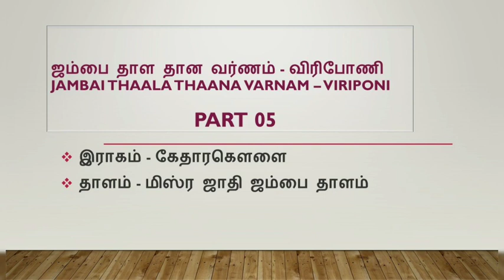ஜம்பை தாள வர்ணம் விரிபோணி - JAMBAI THAALA VARNAM VIRIPONI PART 05 - YATHUNANTHINI